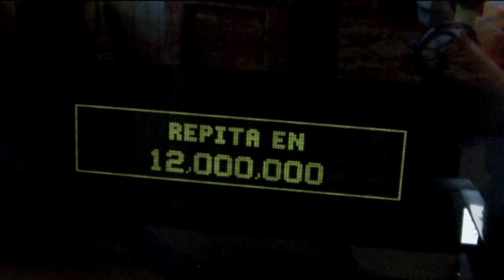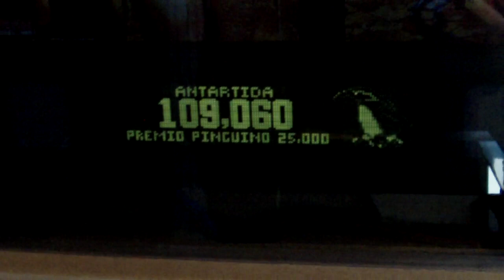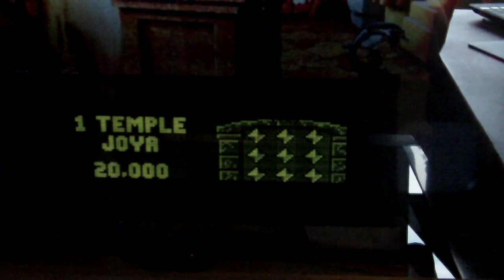Visual Pinball - Ripley's Believe It Or Not (Stern 2004)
Demo de sonido y DMD en castellano de la tabla Ripley's Believe It Or Not. La explicación de como configurarla, la puedes encontrar en el apartado de Pinball Virtual en la web (en el foro).